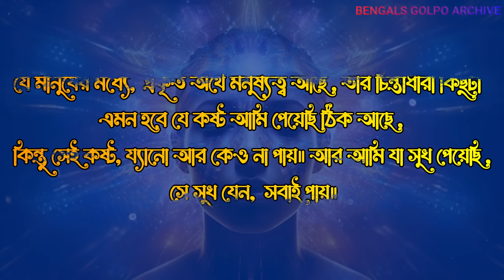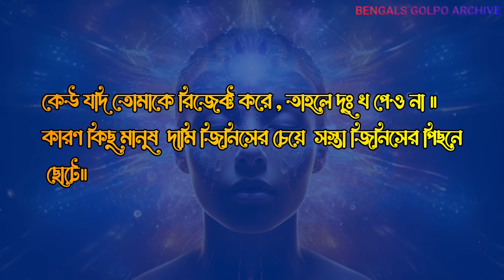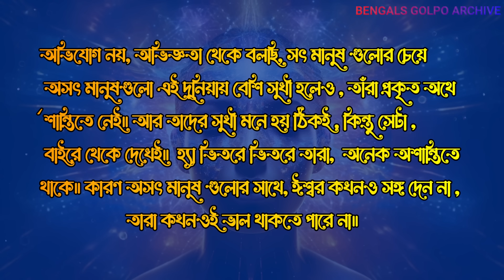সকাল ৪টে থেকে ৫টার মধ্যে ঘুম ভাঙলে এই তিনটি শব্দ অবশ্যই বলুন। ভাগ্য ঘুরে যাবে।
ব্রহ্ম মূহুর্তে নিয়মিত, এই তিনটি চমৎকারী শব্দ উচ্চারণ করলেই, বদলে যাবে আপনার জীবন।  নমস্কার বন্ধুরা , আপনাদের সকলকে স্বাগত জানাই, বেঙ্গলস গল্প আর্কাইভ ইউটিউব চ্যানেলে।
 যেখানে আজ আমি আপনাদের , ব্রহ্মমুহূর্ত সম্পর্কে এমন কিছু গুরুত্বপূর্ণ তথ্য জানাবো , যা প্রতিটি মানুষের জন্য , জানা খুবই প্রয়োজন। আর কী সেই তিনটি শব্দ,  যা ব্রহ্ম মুহূর্তে উচ্চারণ করলে , ভাগ্য বদলে যায় , তাও জানাবো।  আর তার সঙ্গে এটাও বলবো, এই তিনটি শব্দ , কেন এত শক্তিশালী।  কাজেই ভিডিওটিকে স্কিপ না কোরে , শেষ পর্যন্ত অবশ্যই দেখুন , আর ভিডিও দেখে যদি ভালো লাগে ,তাহলে অবশ্যই লাইক করবেন, এবং প্রিয়জনদের সাথে শেয়ার করবেন।

Music Search :-
Composer: Whitesand (Martynas Lau)
Year: 2017
Title: Eternity